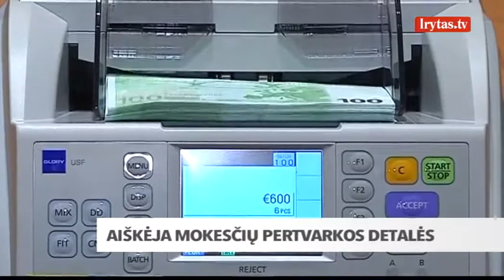Aiškėja mokesčių pertvarkos detalės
Vyriausybei penktadienį dar tik rengiantis oficialiai pristatyti mokesčių pertvarkos planą, kai kurios siūlomos naujovės jau lenda į viešumą. Naujienų agentūra BNS skelbia, kad neapmokestinamųjų pajamų dydį siūloma didinti nuo 310 iki 380 eurų.